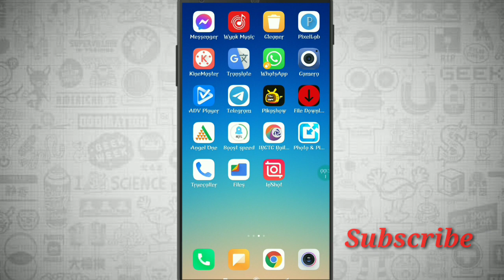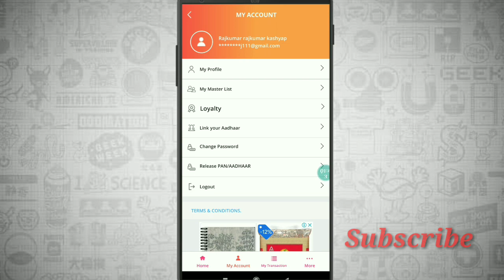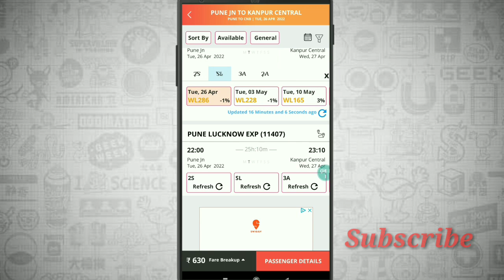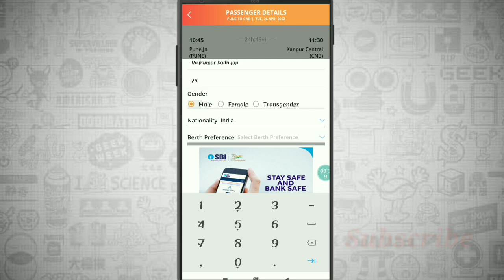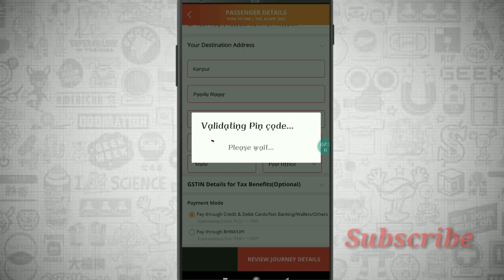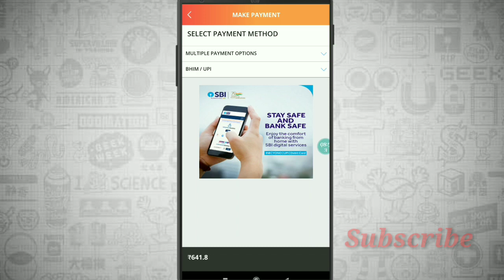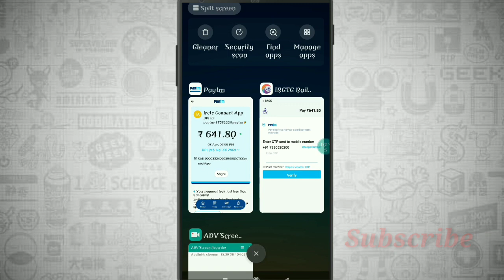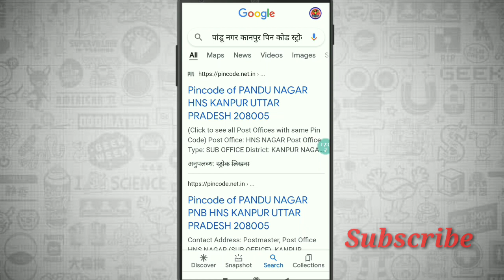How To Book Train Ticket IRCTC In App / train ka ticket Kaise book Karen 2022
Doston agar aap log train ka ticket book karna chahte ho to yah video pura dekhiae is video mein aap logon Ko Puri jankari mil jayegi ki aap kis tarah train ka ticket confirm book kar sakte ho bahut hi aasani se so video ko last Tak dekhen...

how to book train tickets online in india in hindi,

how to book train ticke ts online in mobile,

how to book train tickets in paytm,

mobile se train ka reservation kaise kare ,

How To Book Train Ticket IRCTC In App ,

Rail ticket kaise book kare ,

How to book train ticket in IRCTC ,

how to book train tickets online in app in hindi ,

Hi I Am Rajkumar kashyap From Unnao UP Welcome to YouTube Channel, all rounder technical Rajkumar Kashyap.